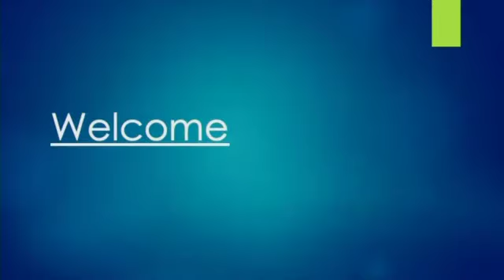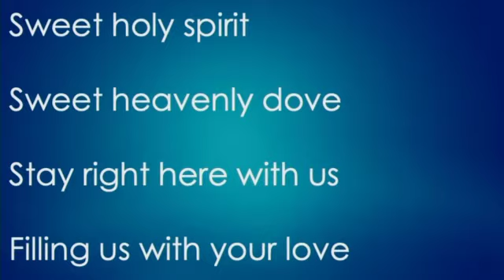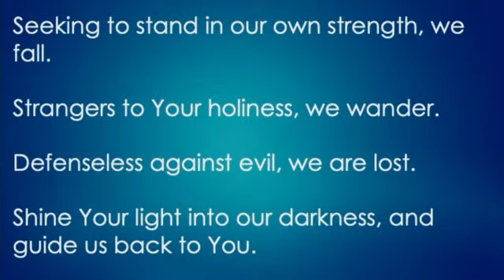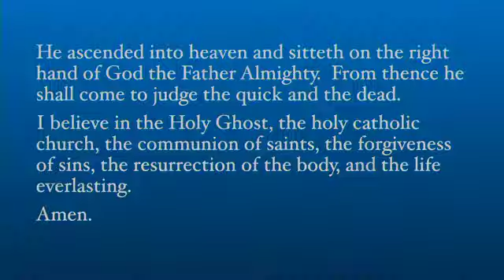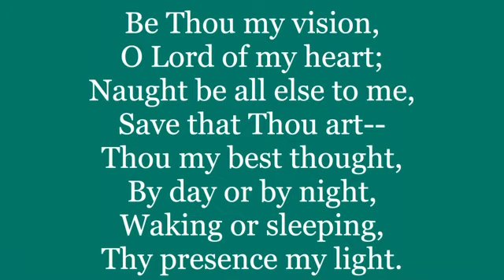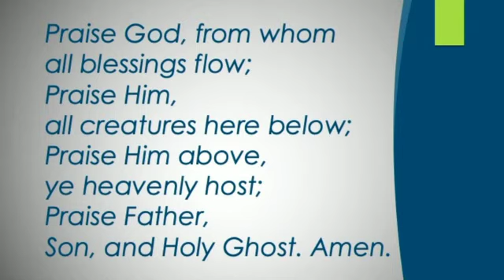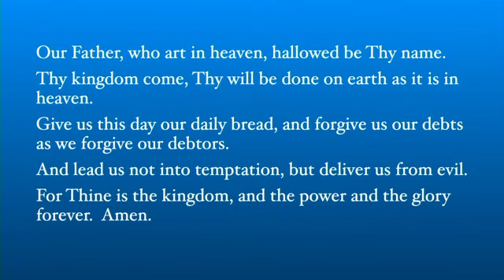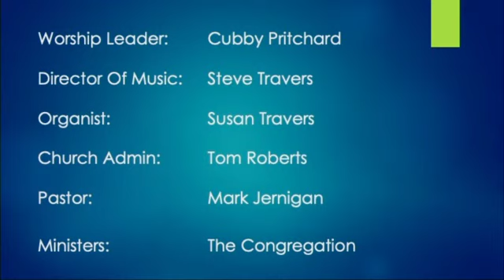OPC Morning Worship 09-26-2021